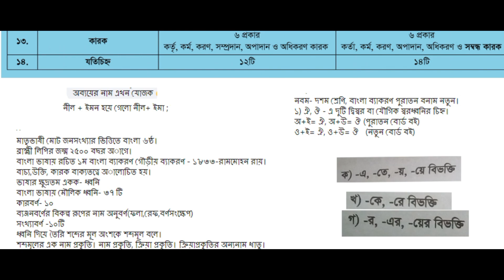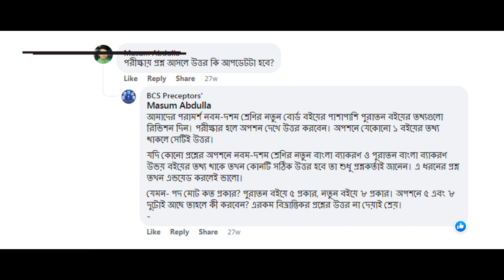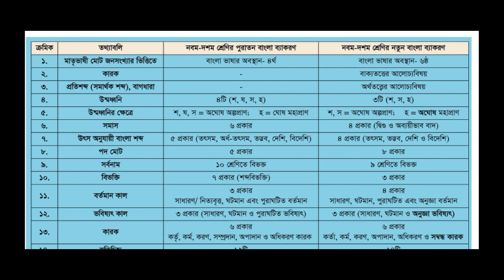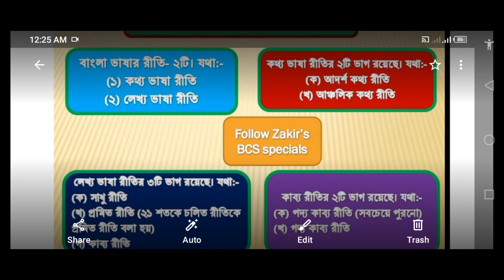নতুন ব্যাকরণ vs পুরাতন ব্যাকরণ। ৯ম ১০ম শ্রেণির বাংলা ব্যাকরণ | BCS Bangla | BCS seat plan | 45 BCS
নতুন ব্যাকরণ vs পুরাতন ব্যাকরণ।
৯ম ১০ম শ্রেণির বাংলা ব্যাকরণ |
BCS Bangla |
BCS seat plan | 45 BCS.